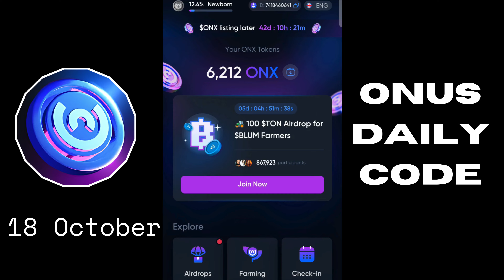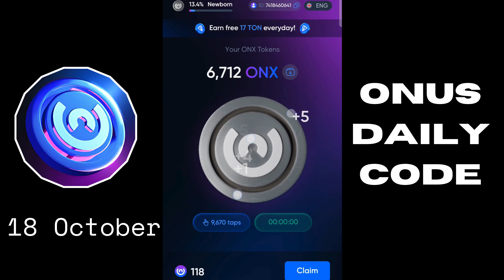ONUS Daily Code Today 18 October | ONUS Tap Tap Tap Daily Code | ONX Daily Code | $ONX Coin Airdrop​